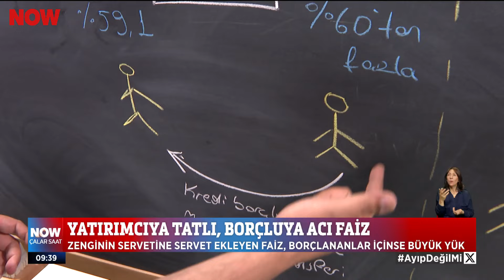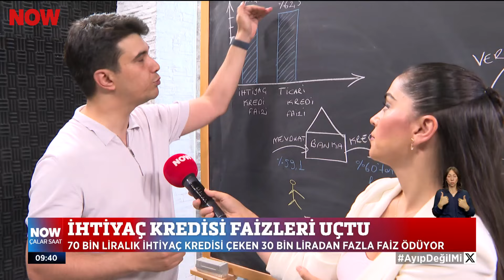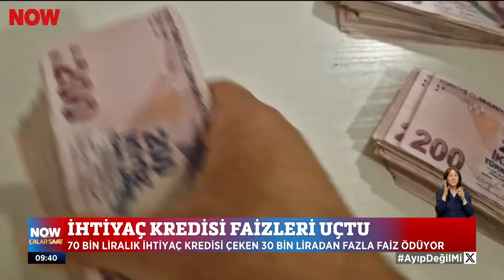İhtiyaç kredisi faizleri uçtu... 9 Temmuz 2024 Çalar Saat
Yatırımcıya tatlı, borçluya acı faiz... 9 Temmuz 2024 Çalar Saat Bülteni ve Öne Çıkan Haberler yayında hemen izle!

Çalar Saat, samimi ve dürüst habercilik anlayışıyla Türkiye'nin dört bir yanından derlediği haberleri izleyicilerle buluşturup ülkenin nabzını tutmaya devam ediyor. Türkiye'nin lider sabah haber programı Çalar Saat NOW'da!